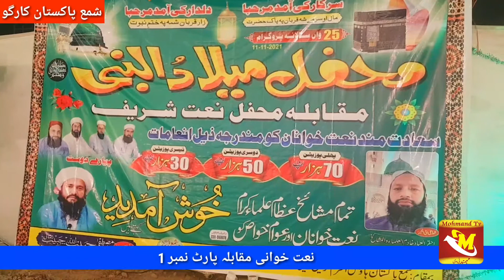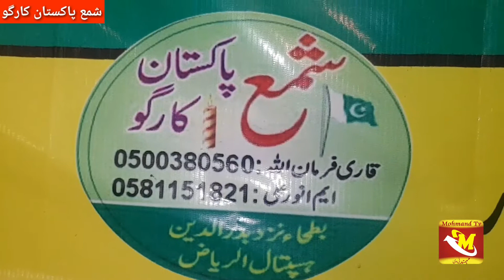pashtonewsnaat mohmand news pakistan episode naat Mohmandtv